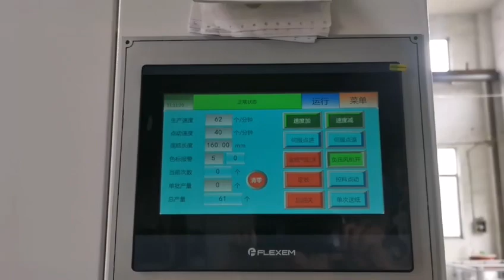new type one piece paper one layer paper lid forming machine